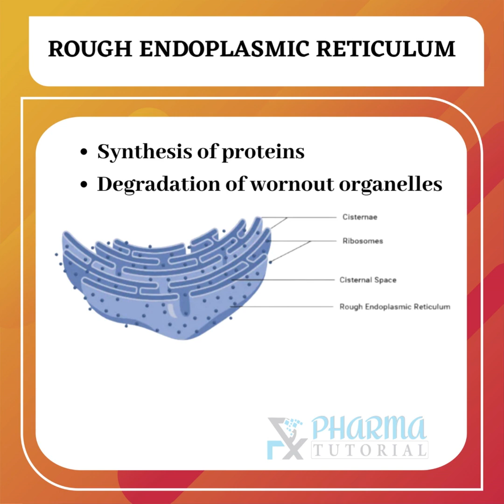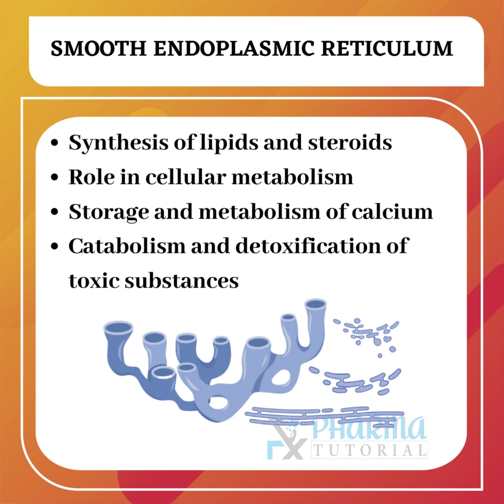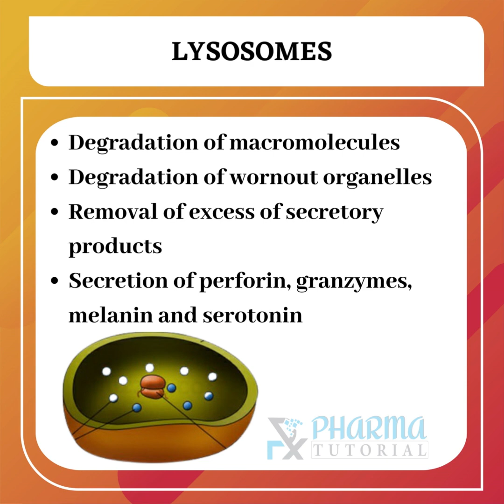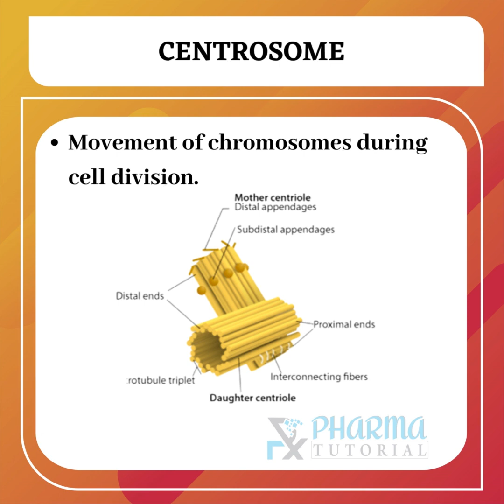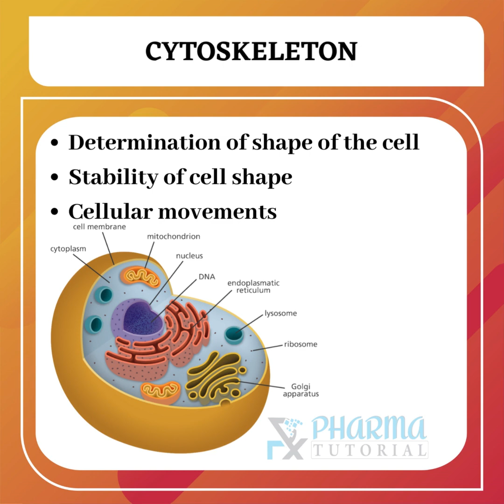FUNCTIONS OFCYTOPLASM ORGENELLES|‎@Pharmatutorial | GPAT 2023|GOVERNMENT PHARMACIST|DRUG INSPECTOR